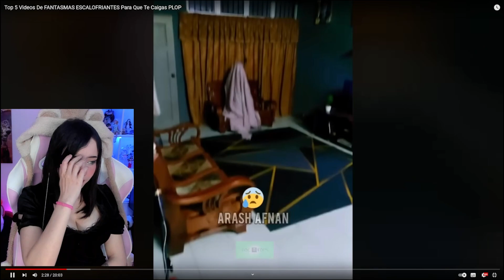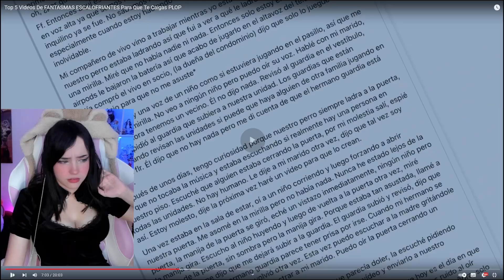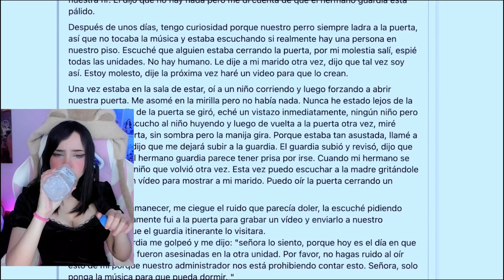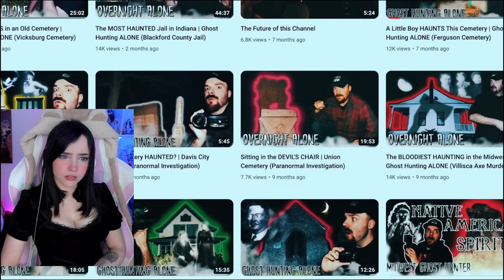TOP 5 VIDEOS DE FANTASMAS 👻 | ITSMIDNA REACCIONA A DOC TOPS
CHICOS!!! en este video estaré reaccionando a Top 5 Videos De FANTASMAS ESCALOFRIANTES Para Que Te Caigas PLOP . . . . . .

htttp://beacons.ai/itsmidna